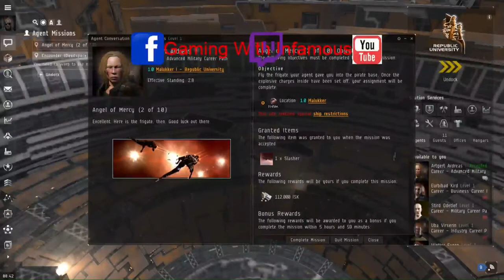EVE Online Part Two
Description
Scedule:
Sunday:
Monday: Minecraft
Tuesday: EVE Online
Wednesday: Dragon's Lair
Thursday: Skyrim Modded
Friday: Trailer Park Tycoon
Saturday: D&D 3.0 Arms & Equipment Guide